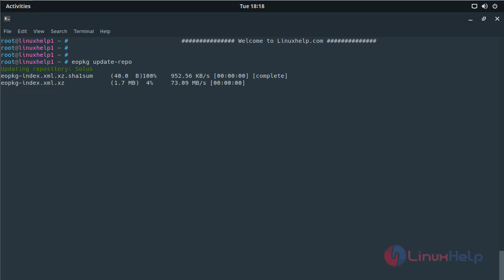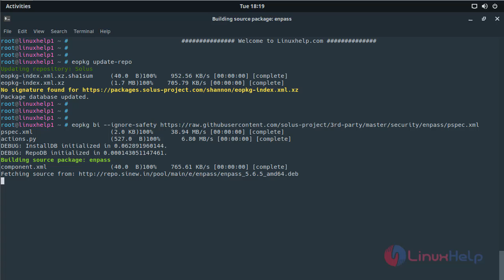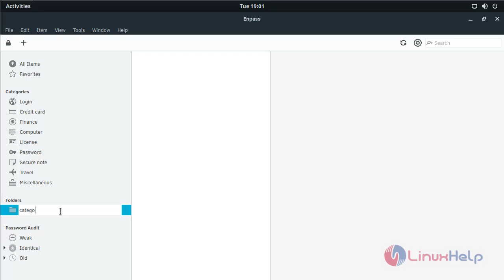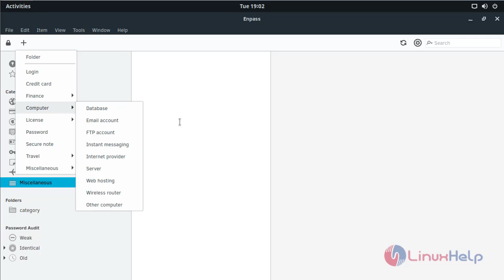How to install Enpass 5.6.5 on Solus 3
This video covers the method to install Enpass 5.6.5 on Solus 3. Enpass is a freemium password management to securely store passwords and other credentials.